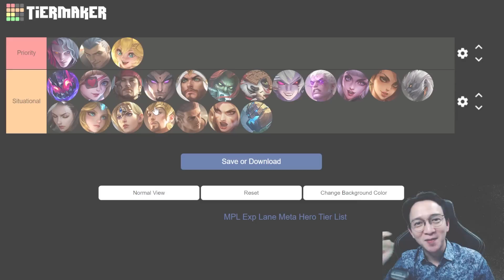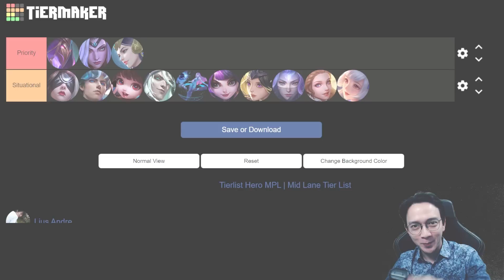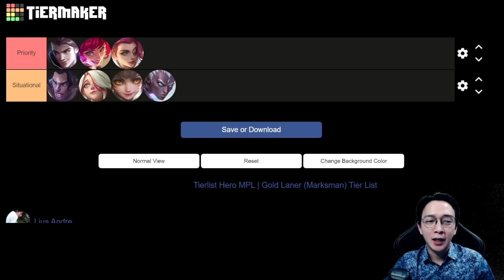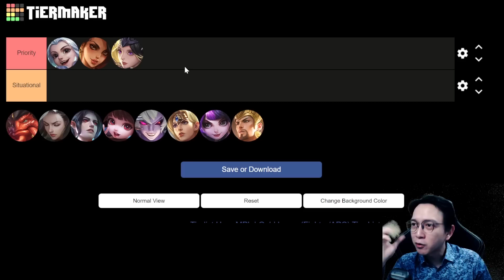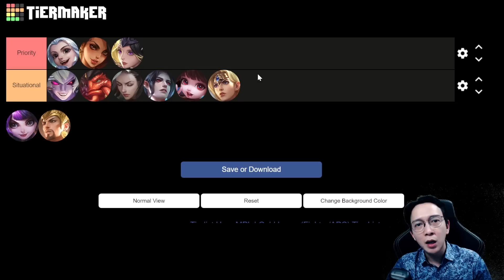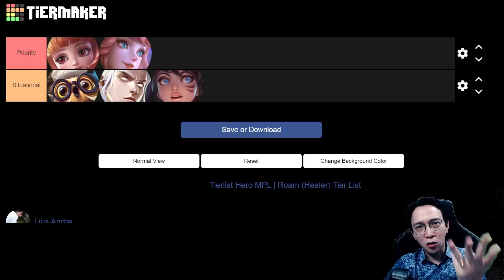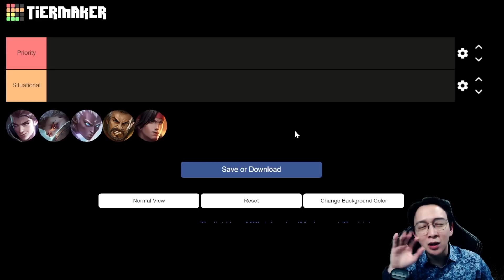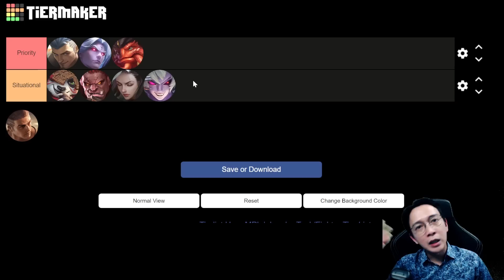TIER LIST HERO META DI MPL-ID S12 - KELAZ KO LIUS #3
Ini dia para Hero yang bakal menjadi Prioritas di Draft Pick MPL Indonesia Season 12!
Ada hero kalian yang muncul?

Chapters:

00:00 - Opening
00:34 - Chapter 1 | Exp Lane
06:42 - Chapter 2 | Mid Lane
10:35 - Chapter 3 | Gold Lane
19:03 - Chapter 4 | Roamer
25:29 - Chapter 5 | Jungler
31:50 - Conclusion | MPL-ID Week 1 Hero Meta
32:24 - Quiz Kelaz Ko Lius